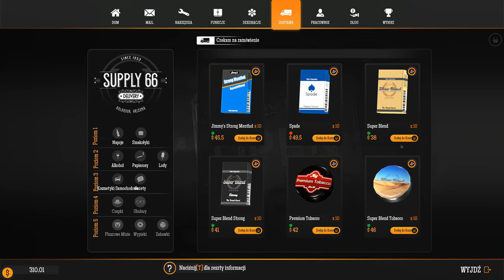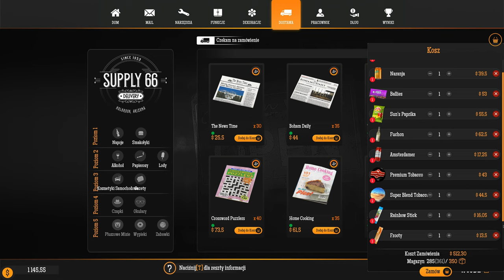Gas Station Simulator PL ⛽ odc.3 - #3 ⛽ Pierwszy pracownik | Gameplay po polsku 4K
Ale miało być łatwiej...! :D
Nazwa serii: Gas Station Simulator po polsku
Gatunek: symulator, stacja paliw, ekonomiczna
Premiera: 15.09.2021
Producent: DRAGO entertainment
Wydawca: Movie Games S.A.
Rozdzielczość / grafika: 4K 60FPS
Polska wersja / spolszczenie: napisy - tak / dubbing - nie
Wersja na YT: PC